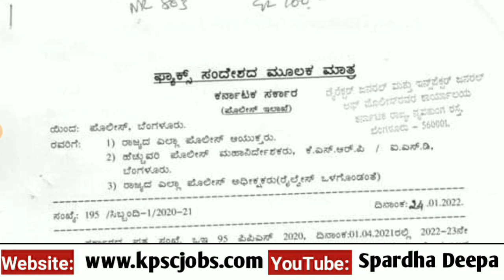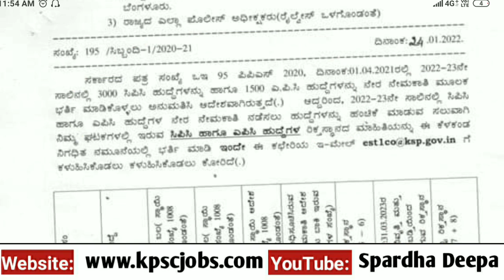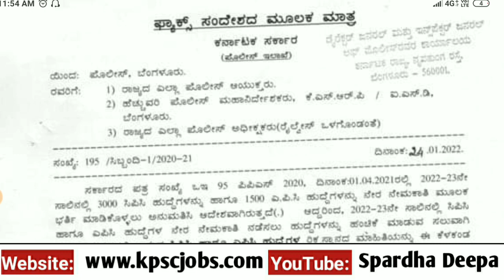ಪಿಯುಸಿ ಮುಗಿದವರಿಗೆ ರಾಜ್ಯ ಪೋಲಿಸ್ ಇಲಾಖೆಯಲ್ಲಿ 4500 ಹುದ್ದೆಗಳ ನೇಮಕಾತಿ | ಮತ್ತೊಂದು ಬೃಹತ್ ಭರ್ತಿ ಶೀಘ್ರದಲ್ಲೇ